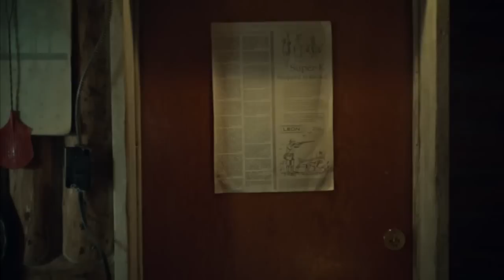Fargo S02E08 (Loplop) - Hanging Scene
Fargo Season 2 Episode 8 "Loplop"